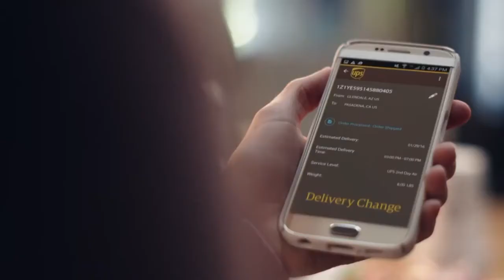Akron Football - Terry Bowden's Weekly Press Conference 9/26/17